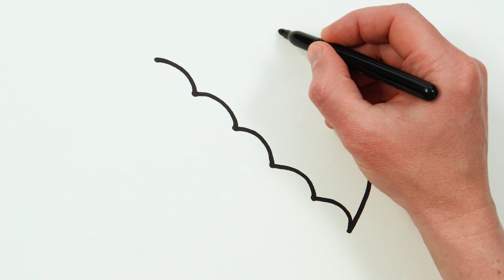How to Draw an Umbrella | Drawing, Painting, Coloring for Kids | Let's Draw and Paint Together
Let's learn how to draw an umbrella easy drawings together. Come and paint with me...